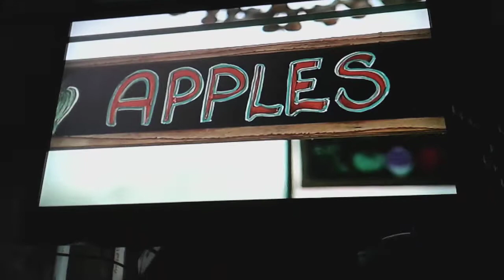Baby Genius Apple and Banana